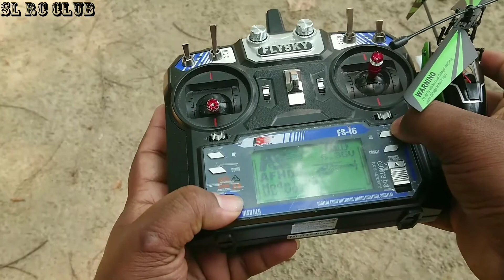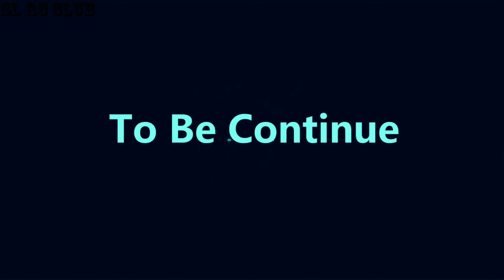WLToys V911 (Commander) Quick Review and Test Flighte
WLToys V911 කියන්නෙ ඇත්තටම 3ch හෙලි පැදපු අයට 4ch වලට Upgrade වෙන්න හොඳම option එකක්.
මේකෙ Durability එක එහෙම ගොඩක් හොඳයි.
මන් මේක ගත්තෙ Banggood එකෙන් $22.85 කට 200mah Battery 5ක් එක්ක.
මේක BNF (Bind and Fly) Version එකක්.ඒ කියන්නෙ මේකෙ Transmitter එක එන්නෙ නෑ.
පහල Link වලින් ගිහින් බලන්න.

V911 RTF

V911 BNF with 5 Batteries

V911 Pro with RTF Batteries

V911 Pro BNF